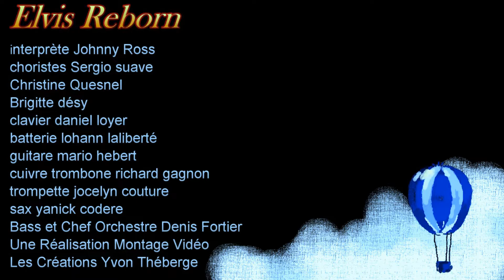Souvenir à L'Astral à Montréal Sixième Partie Final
Une Réalisation Les Créations Jo & Yvon Théberge